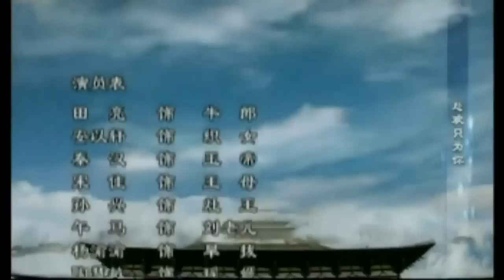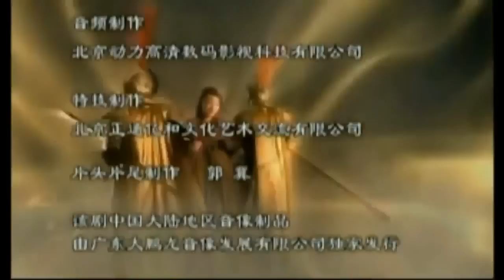Cowherd And Weaving Maiden Closing Trailer And Theme Song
The Closing Trailer & Theme Song For Cowherd And Weaving Maiden.